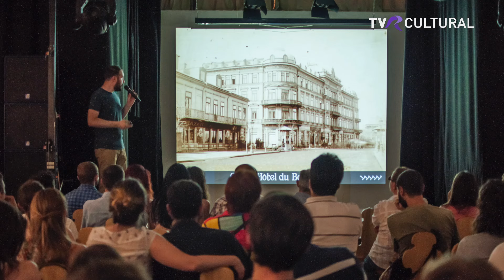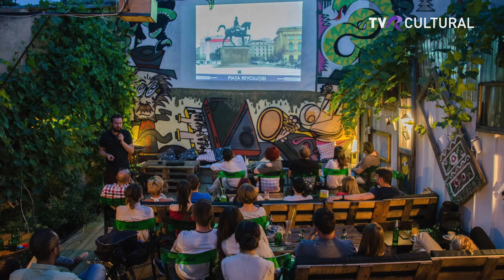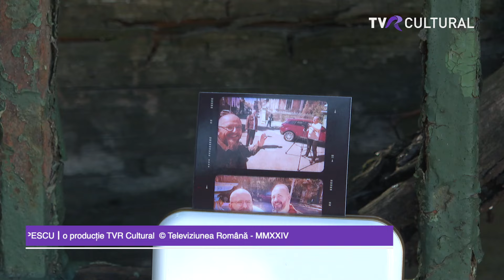ARTE ŞI FAPTE I CRISTI RADU - EXPLORATOR ÎN ORAŞUL CARE MERITĂ POVESTIT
Poveştile orașului sunt puse în forme vii de cei pentru care Bucureștiul, cu bune şi cu rele, nu a rămas doar un simplu spațiu de locuit. Am descoperit un explorator urban de acest fel în persoana lui Cristi Radu. Este un povestitor veritabil, care m-a fascinat și m-a convins, în doar 25 de minute, că locul în care trăim poate fi transformat într-un autentic “acasă” în primul rând prin acțiunile noastre directe și aproape niciodată doar prin așteptări.

Un dialog cu idei de colecție pentru orice iubitor de istorie urbană.  Urmăriți @rte&fapte, sâmbătă, de la ora 22:00, la TVR Cultural.

Producător: Ana-Maria Pleșcan
Realizator: Cristi I. Popescu